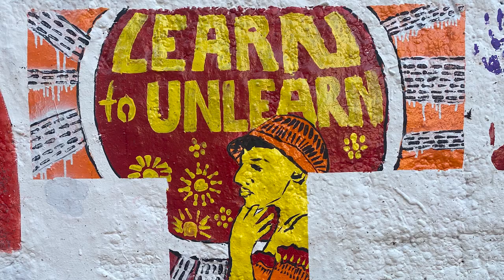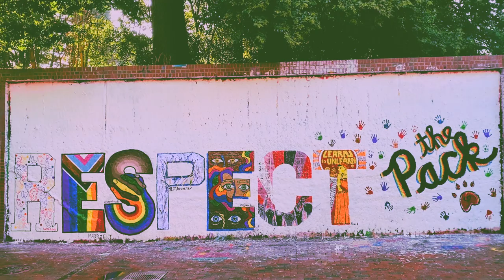Respect the Pack 2020 | NC State University Wolfpack Welcome Week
Hosted by Student Government, Respect the Pack is an annual event that celebrates the diversity of the Wolfpack community. This year’s event took place virtually on Aug. 6 with facilitated discussions about racism, social justice and freedom of speech. The virtual event came to life a few days later as students took to the Free Expression Tunnel to paint a mural, featuring handprints representing this year’s event participants. The mural artists share the inspiration behind their work and talk about the meaning behind the Respect the Pack event.

See how NC State is taking the next step in addressing institutionalized racism